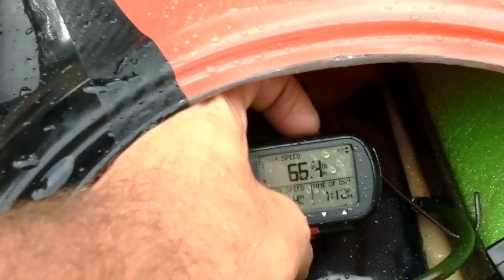Cpmono offshore zenoah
Cpmono offshore  29.5